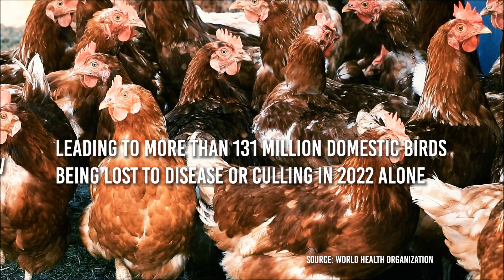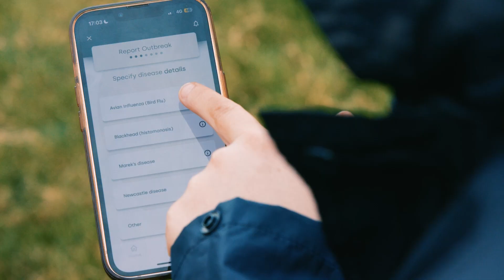Biosecurity innovation - Building the future of livestock protection - Livetec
Harnessing the power of digital innovation - deploying effective biosecurity solutions. In this film we meet a farmer working with Livetec who say they're working to build the future of livestock protection, to help combat the global threat of disease outbreaks